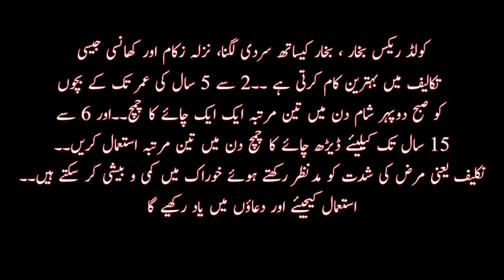Coldrex Syrup Uses | بخار | کھانسی | نزلہ | فلو | Mumtaz Khan